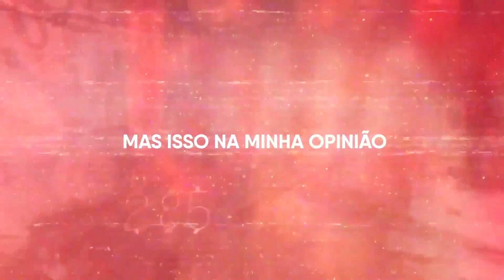COMO ASSIM JÁ TEM 2 MILHÕES DE VIEWS EM 2 DIAS? FALLING IN REVERSE WATCH THE WORLD BURN (REACT)